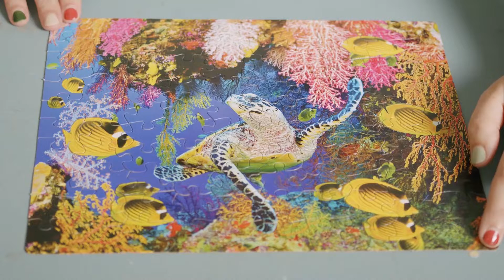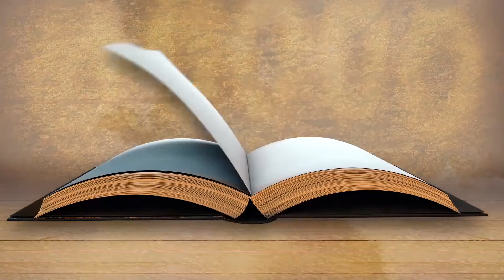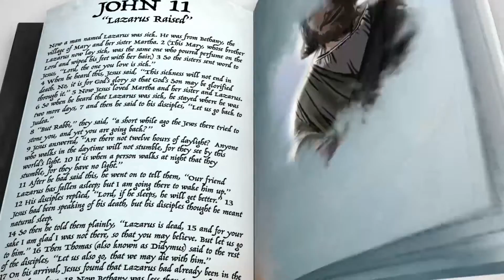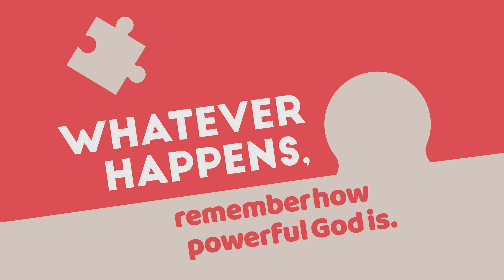Hamline Kids - Week 1 - Puzzled - Believe There's a Bigger Picture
Check out this week's video from Hamline Kids!  We start a new series today - "Puzzled - Believe There's a Bigger Picture"

Our bottom line this week is - Whatever happens remember how powerful God is.

Our theme for the month is -  Hope: Believing that something good can come out of something bad.

Our memory verse for the month is - "In this world you will have trouble. But be encouraged! I have won the battle over the world." John 16:33b, NIrV